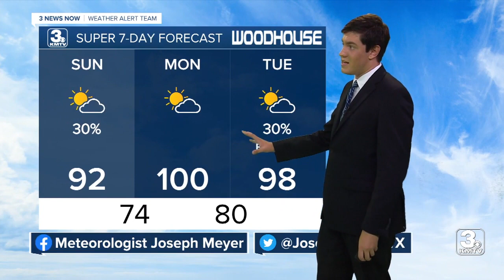KMTV 3 News Now Omaha Latest Headlines | June 11, 9pm